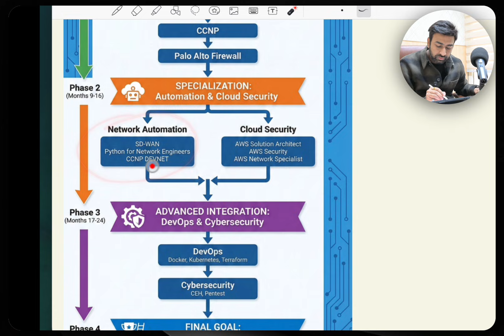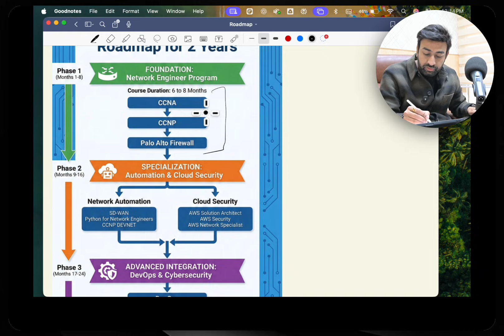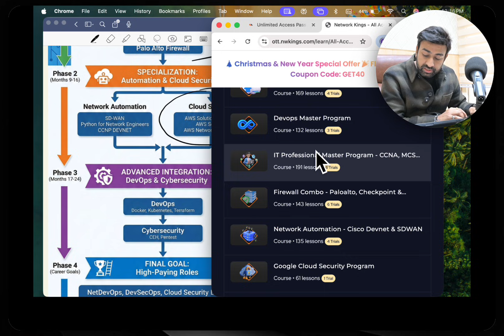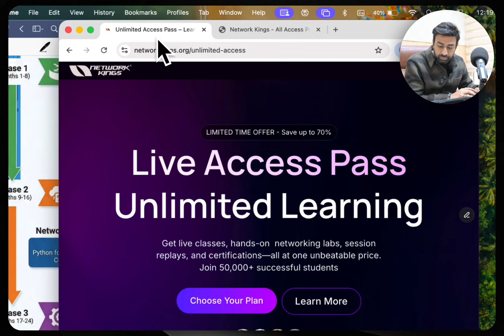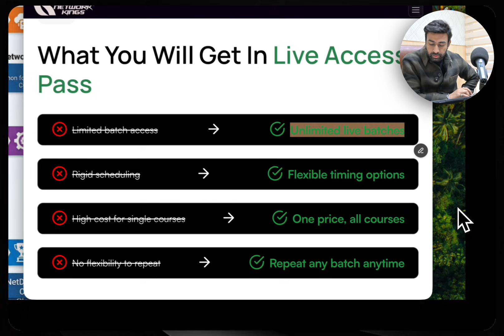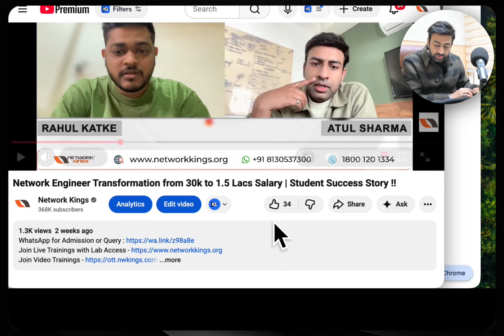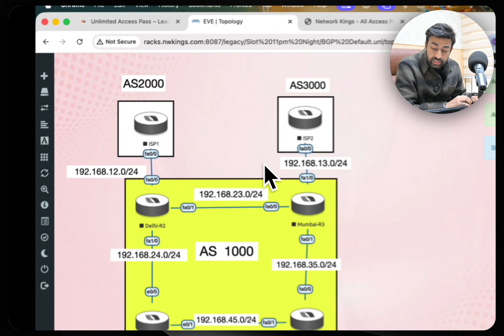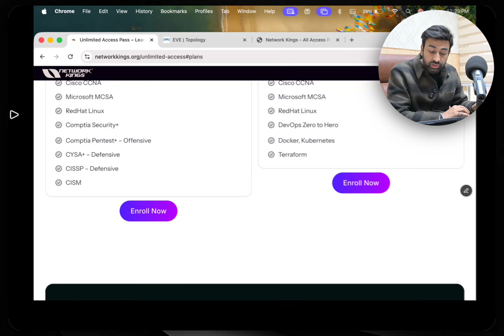2026 Career Roadmap | 2 Years Plan